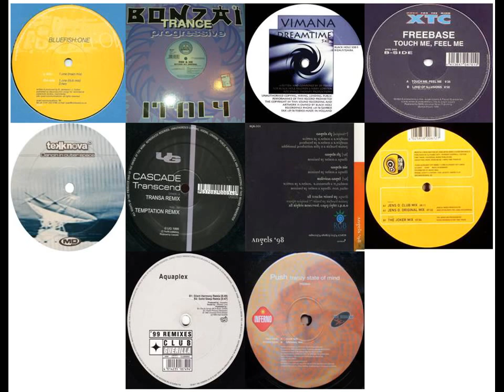DJ Brian 500 - Trance Classics Session 105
Tracklist:

Bluefish- Two
Fire & Ice- Beyond my Control (Vocal Mix)
Vimana- Dreamtime
Freebase- Touch Me Feel Me
Tekknova- Dancing in Outer Space
Cascade- Transcend (Transa mix)
Agnelli & Nelson- Angels Fly '98
Survivors- Kagami (The Joker remix)
Aquaplex- Brightness (Silent Harmony remix)
Push- Tranzy State of Mind (Club mix)